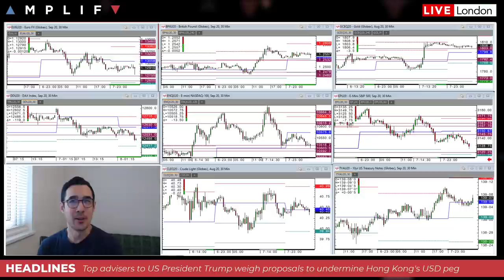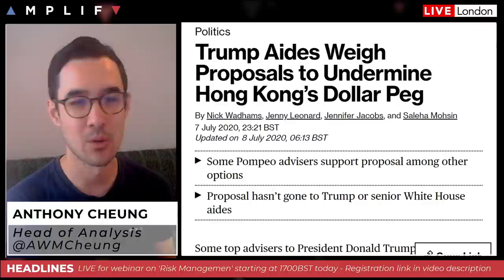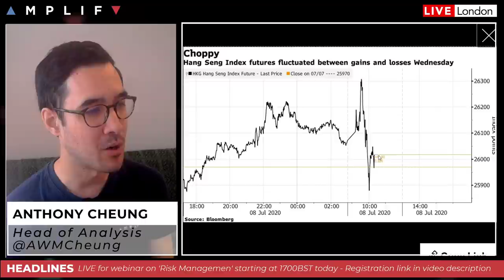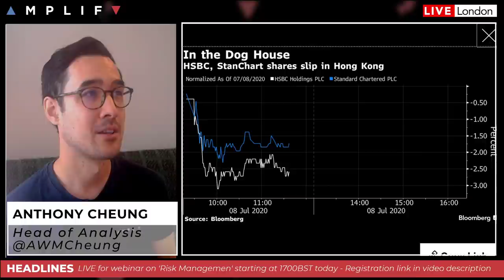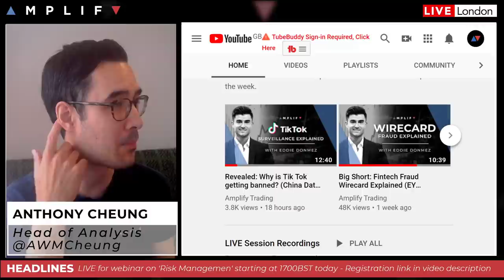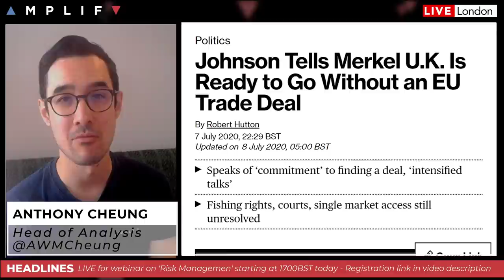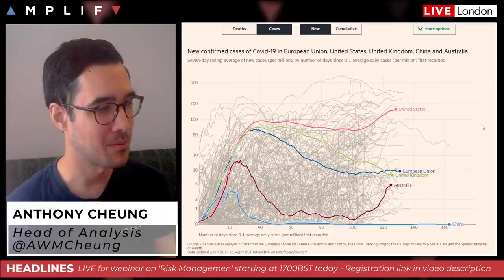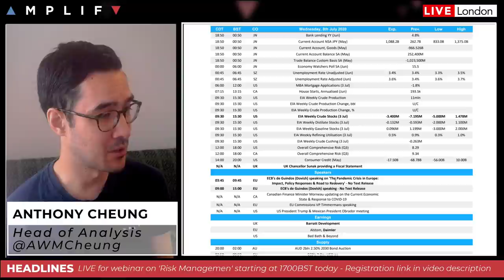Will The US Break The Hong Kong USD Peg?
- A summary of the overnight session and European open (00:00)
- WTI crude trades a key long-term levels as we await DoE inventory data (2:39)
- How to plan for the week ahead and manage expectations (4:44)
- Trump aides weigh proposals to undermine Hong Kong's USD peg (6:18)
- Why is Tik Tok getting banned with Eddie Donmez (14:29)
- UK PM Johnson tells Merkel he is ready to walk on Brexit deal (15:45)
- What to expect from today's announcement from Rishi Sunak (19:08)
- Update on COVID-19 situation (22:49)
- Main calendar events for the trading day ahead (23:56)